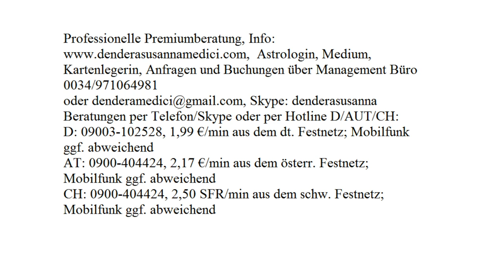Loslassen: Oktober 2017